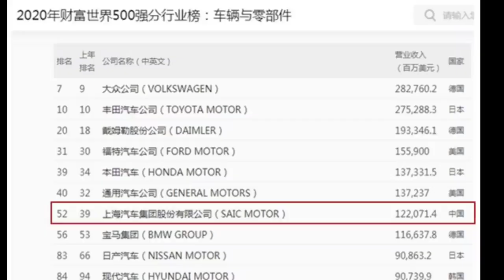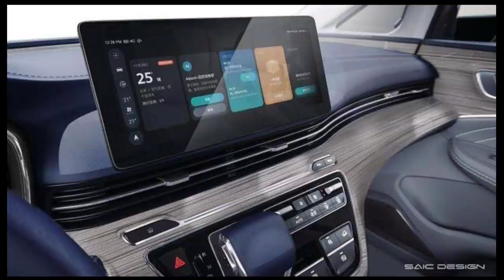ALL NEW Roewe iM8 2021 MPV - MG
The Roewe iM8 concept car has a very good-looking front face. The large-scale front grille that runs through the front of the car uses an all-new style grille, which is a bit like the charm of Toyota Alphard. The air intake grille is integrated with the matrix LED headlight group, and the large air inlets are on the two sides below the grille, it is more in line with the high-end MPV product positioning.

During the Roewe Brand Day on May 10, the Roewe iM8 concept car was officially released. As an all-new MPV model, the new car adopts Roewe’s latest car logo and family-style front face, the whole car has a sporty and fashionable feel. It is expected to be listed in the second half of the year, with a starting price of about 180,000 yuan. In the future, it will mainly compete with GAC Trumpchi GM8, Buick GL8, SAIC Volkswagen and other models in the Chinese market.

All credits to ROEWE SAIC MG
CC